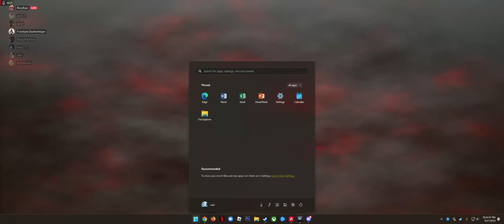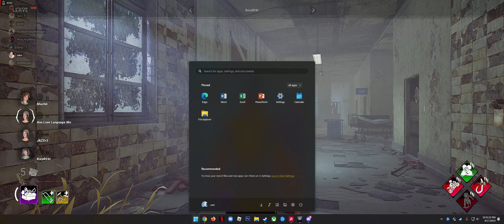CUSTOM...KILLER Frostbyte...Dead by Daylight 2023